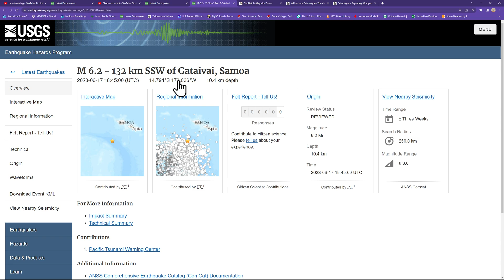6.2 Earthquake Samoa Region. SAT 6/17/2023